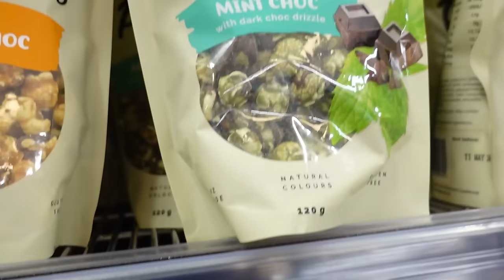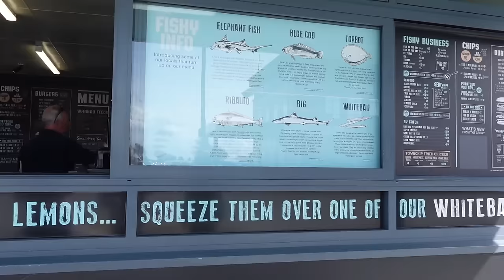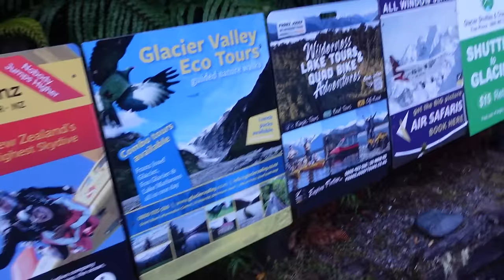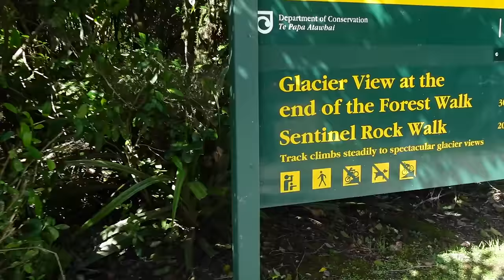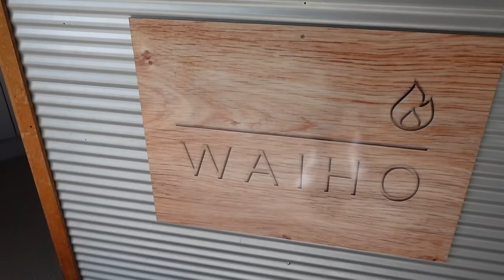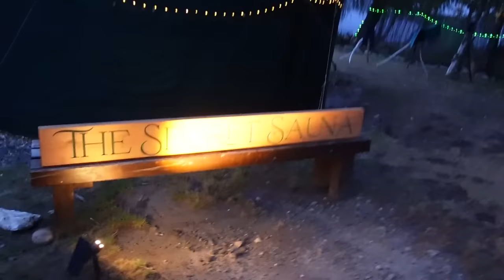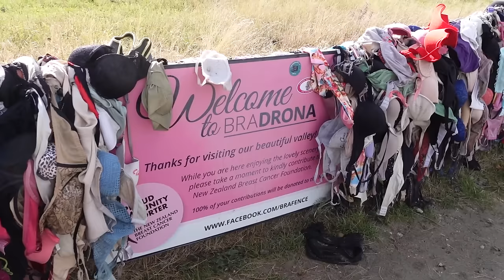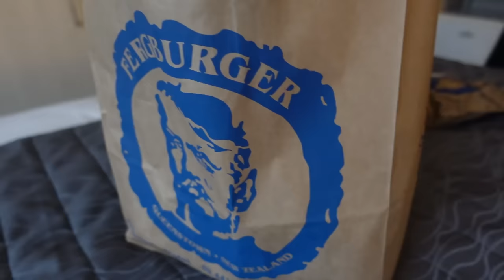MY FIRST SOLO TRAVEL TRIP ~ New Zealand!!!!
KIWI EXPERIENCE! ~ Southern crossing tour!

MOLL
X